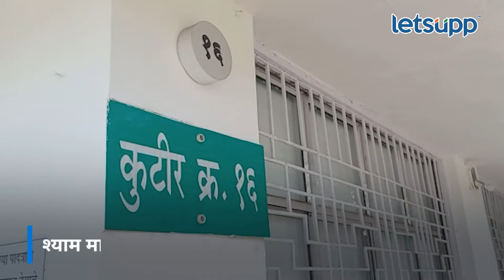Shyam Manav : प्रा. श्याम मानव यांना जीवे मारण्याची धमकी | LetsUpp Marathi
श्याम मानव हे अंधश्रद्धा निर्मूलन समितीचे संस्थापक आहेत
येणाऱ्या धमक्यांच्या पार्श्वभूमीवर त्यांच्या सुरक्षेत वाढ
धीरेंद्र महाराजांच्या भक्तांकडून धमकी देण्यात आल्याची माहिती